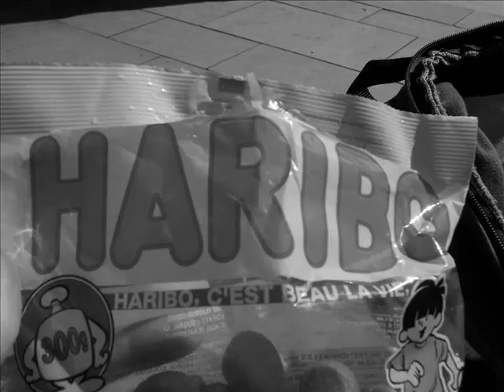Voyage Avec Elles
Une Excellente Journée Avec Elles